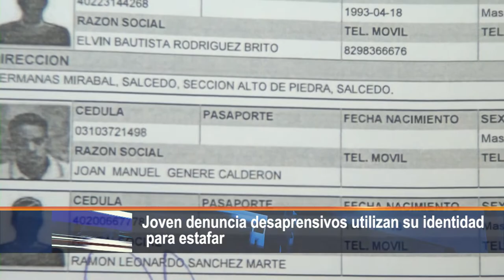Joven denuncia desaprensivos utilizan su identidad para estafar